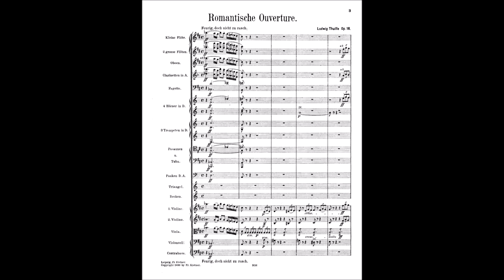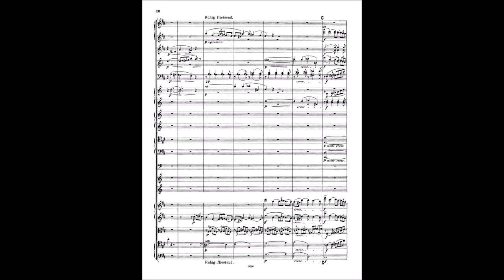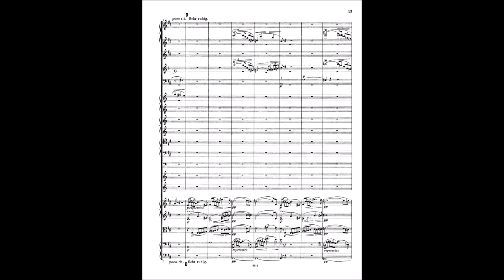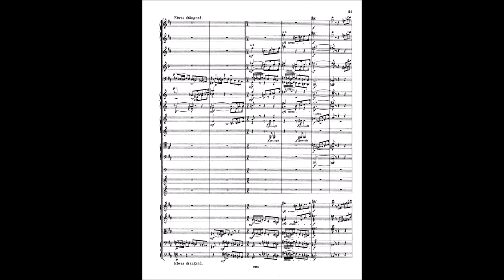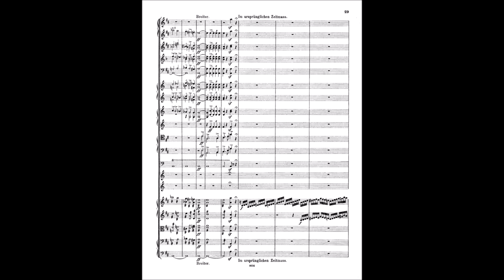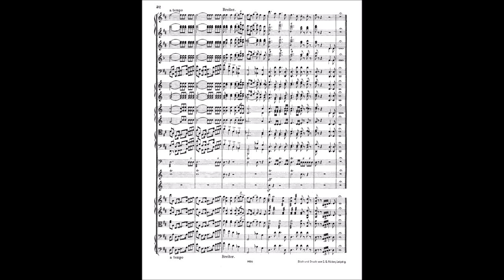Ludwig Thuille – Romantische Ouvertüre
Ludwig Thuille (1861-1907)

Romantische Ouvertüre, Op.16 (~1896)